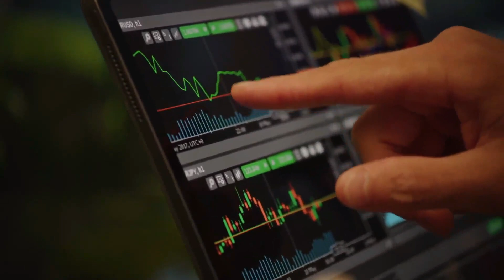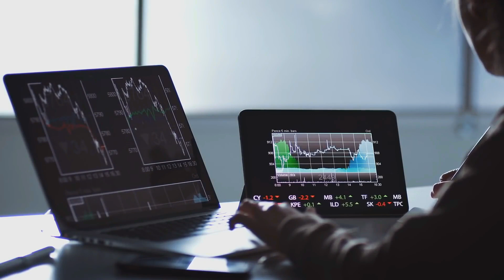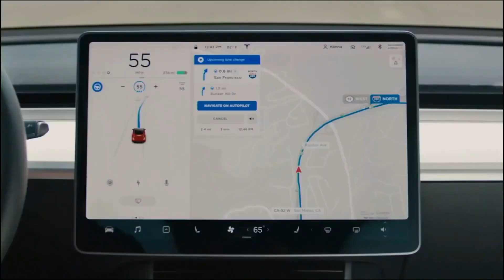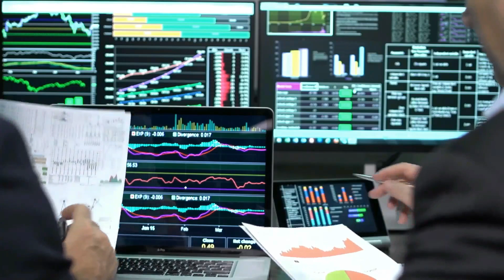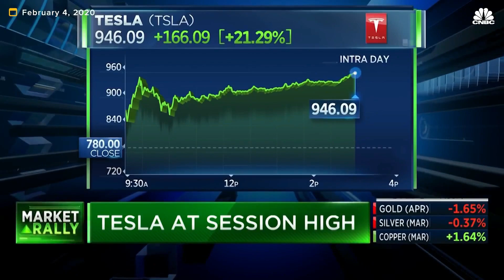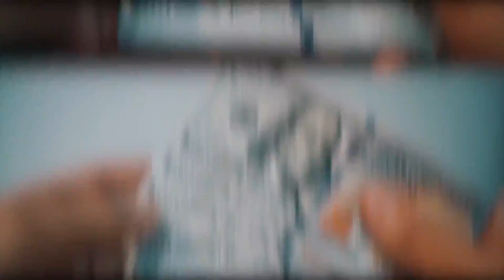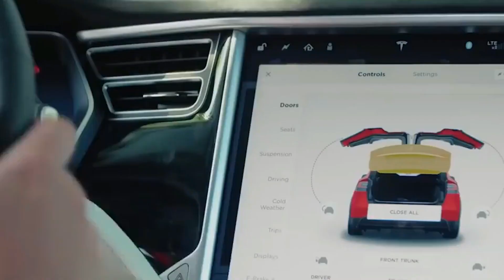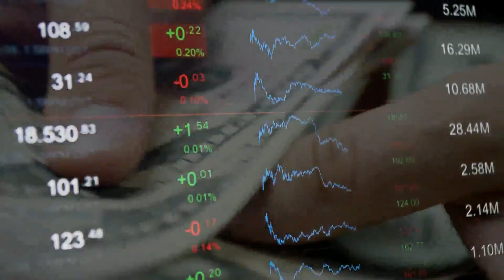Tesla Stock Disruptive INNOVATION 🔥 The DIP is TEMPORARY ☀️ Tesla Stock Analysis 😏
With Elon Musk announcing that there won;t be another car model from Tesla in 2022, what will drive the stock up? Will there be a disruptive innovation that will boost the giant EV carmaker? Tune in to find out!